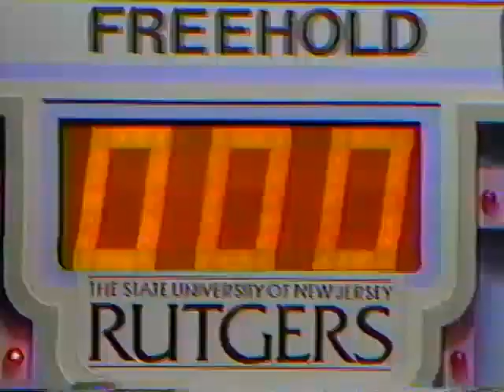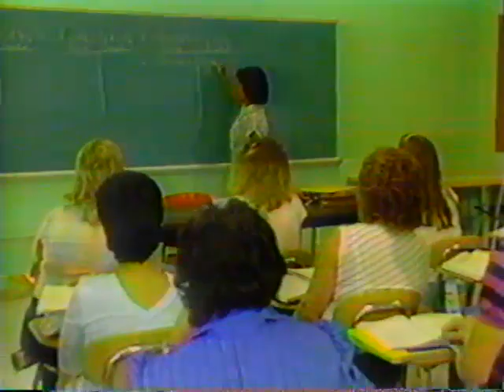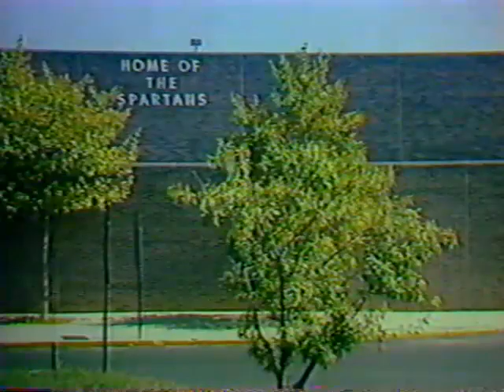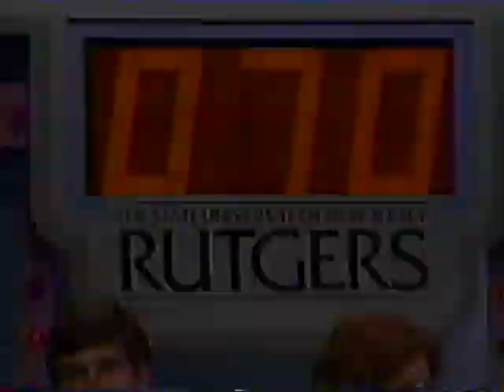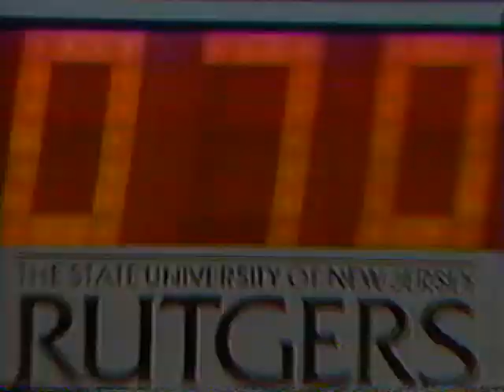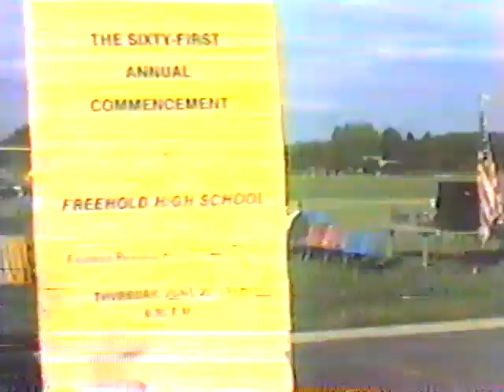Freehold Boro High School Videos & Graduation 1985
Various videos from the Freehold Boro High School, Class of 1985